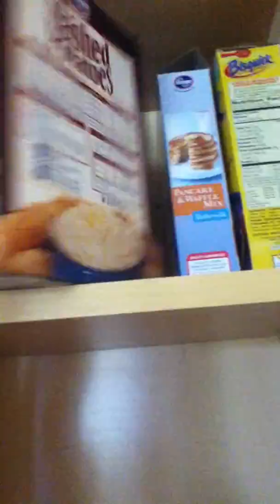Upstiars Of my House, And my food...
My (no one cares) Video on all my food, and my tour of my house..